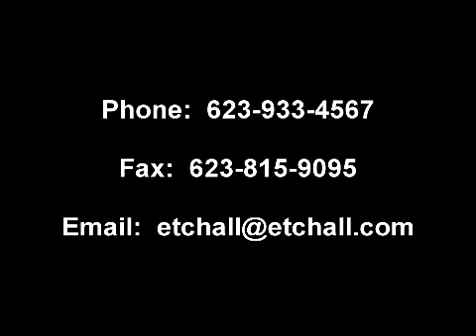Entrepreneurial Revolution Barbara Bosler